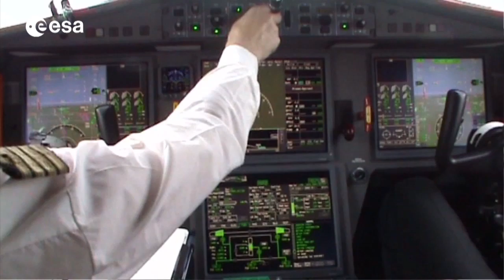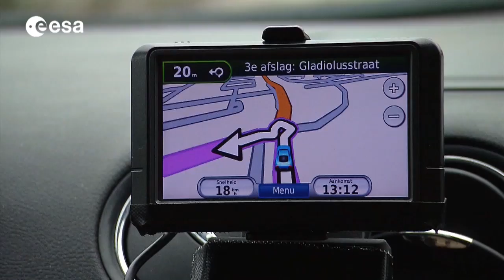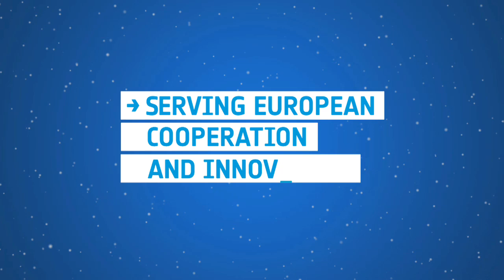Galileo towards the future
On 21 August, ESA will launch two more Galileo satellites on a Soyuz rocket from Europe’s Spaceport in Kourou, French Guiana.

These satellites mark the beginning of a new phase for Galileo, the deployment phase. This phase will secure the completion of the constellation thanks to accelerated production of satellites and supported by regular launches.

At the same time ESA and the European Union also look toward the future and are preparing the evolution of Galileo.

This video explains what is the future of satellite navigation in Europe.